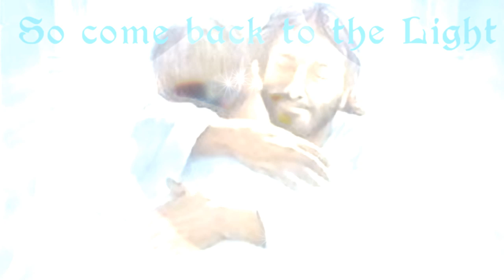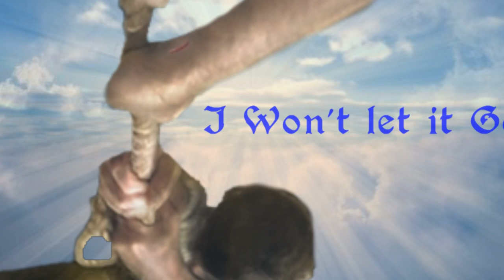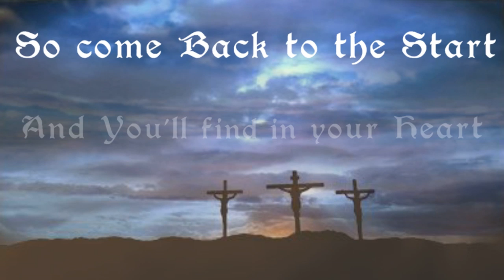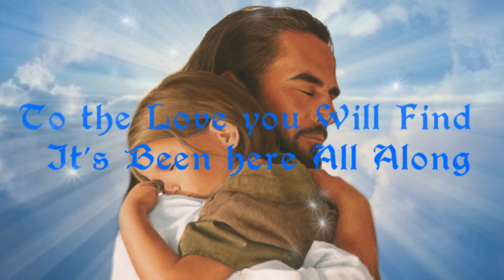♪ You Belong to Me ♥ Grey Holiday ♫ (with Lyrics) ♪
A slideshow featuring a great song by Grey Holiday and a simple Message of Truth, created especially for my son.